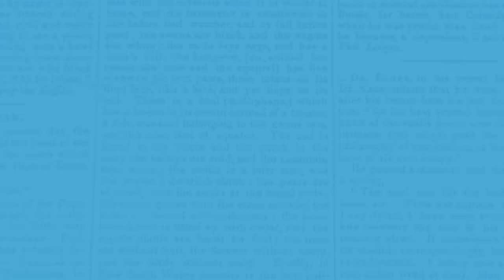Jun 20 | Day’s top 3 stories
A quick round up of the day’s top three stories: Government announces 100% FDI in many sectors, Surya Namaskar postage stamp launched and monkeys, nilgai and wild boars can now be culled.